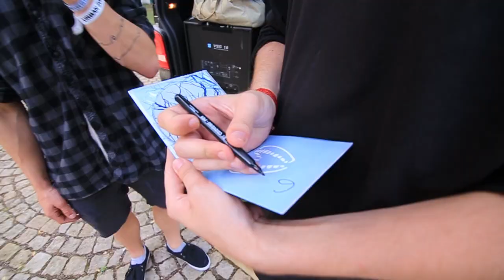ONE WEEKEND WITH DALYB pt.3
v poradí tretí ONE WEEKEND WITH DALYB sa odohral v Hradci Králové, kde Dalyb odohral párty pri jazere a ďalší deň sa zastavil na miestnej skate súťaži. Celý víkend sa niesol v duchu HIP HOP KEMP FESTIVALu, kde vystúpil GLEB a ZAYO za F*CK THEM.

Záverečný víkend (26 - 27 august 2016) sa uskutočnia v Martine a v Bratislave. Pre viac info sledujte instagram.

neprestávajte loviť netradičné párty a nenechajte si újsť záverečný víkend

Video by Džagy

Lifestyle video by F*CK THEM performing DALYB . Music by GLEB : ZOO - OFF prod.